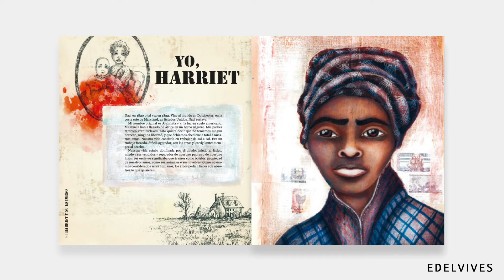Freedom. Harriet Tubman y la red de liberación de esclavos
Un espléndido libro ilustrado que rescata del olvido a una mujer humilde y valiente que se erigió en una de las voces que más y mejor contribuyeron a abolir la esclavitud en Estados Unidos.